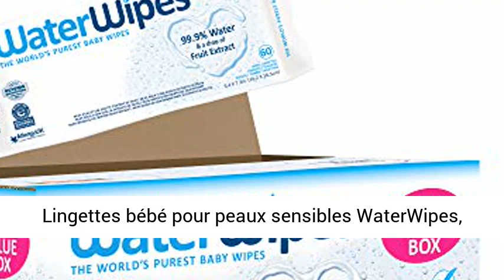Lingettes bébé pour peaux sensibles WaterWipes, 9 Paquets de 60 (540 Lingettes)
Cliquez ici pour le meilleur prix

ADAPTÉES AUX PEAUX SENSIBLES. Elles sont idéales pour nettoyer la peau sensible des bébés, les lingettes peaux sensibles WaterWipes sont si douces et respectueuses qu’elles conviennent à la peau délicate des bébés prématurés. WaterWipes est la seule lingette pour bébé approuvée par Allergy UK et l’Association Française pour la Prévention des Allergies (AFPRAL).
RECOMMANDÉES PAR LES SAGES-FEMMES. 97 % des sages-femmes les recommandent pour une utilisation sur la peau des nouveau-nés et en tant qu’alternative pratique au coton et à l’eau.
CONVIENNENT DÈS LA NAISSANCE. Les lingettes pour bébés les plus pures au monde. Parfaites pour les peaux sensibles des bébés, bambins et adultes. Une alternative pratique au coton et à l’eau.
SIMPLEMENT 2 INGRÉDIENTS. Contiennent 99, 9% d’eau et une goutte d’extrait de fruit. L’extrait de fruit joue un rôle d’hydratant pour la peau.
LINGETTES TOUT USAGES. Ces lingettes conviennent pour nettoyer les mains et visage des bébés, mais aussi pour les peaux sensibles des adultes, personnes agées et animaux de compagnie.